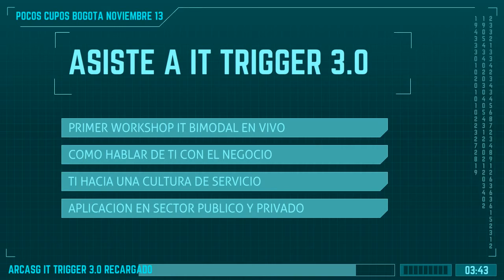ITBIMODAL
ARCASG compania innovadora mas influyente del mercado se complace en presentar el primer workshop en espanol para catapultar a TI. Los invitamos a IT TRIGGER Bimodal IT What CIOS Need To Know